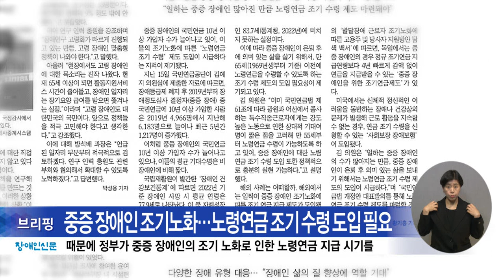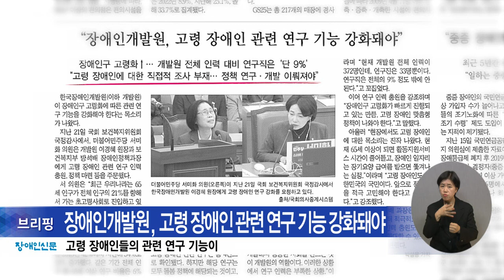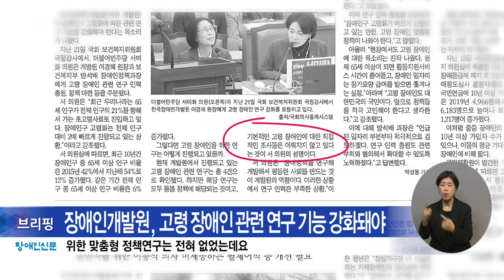복지TV뉴스24_장애인신문 브리핑 (2024.10.25)